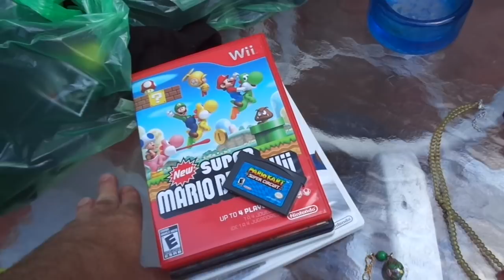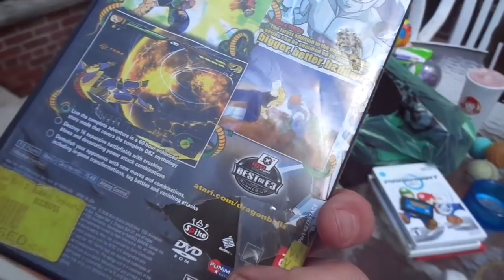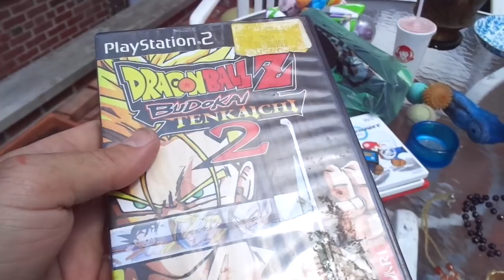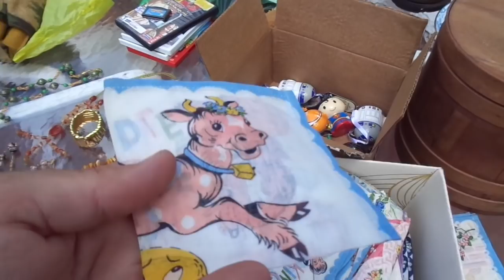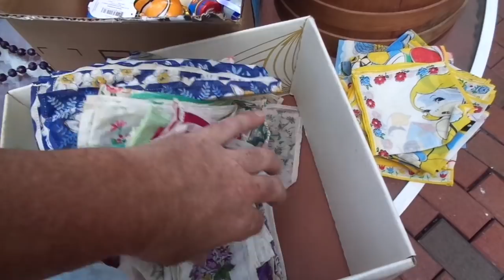Video Games Murano Amber Jewelry Flea Market Garage Yard Estate Sale Finds Pick-Ups 7/20/18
Video Games Murano Wedding Cake Amber Jewelry Skookum Native American Indian Man Doll Shaker Basket Cloisonne Lamp Looney Tune Snap Back Hats Vintage Hankies Handkerchiefs & Scarves

24-117